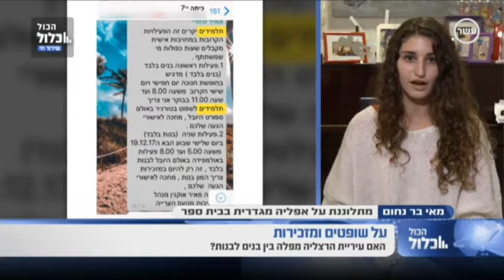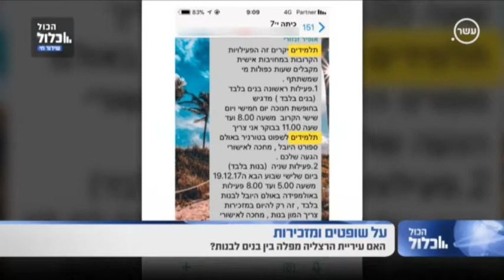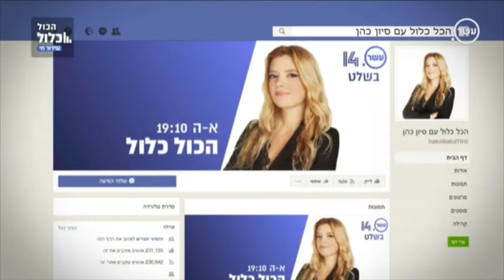הכל כלול אפליה בהרצליה